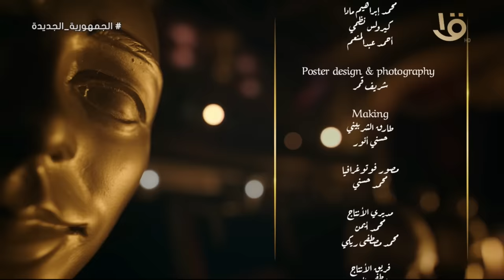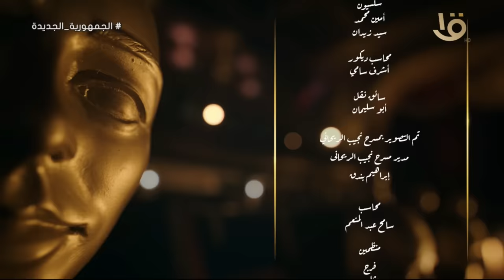ع المسرح | حلقة كلها مفاجأت لـ بسمة بوسيل مع الإعلامية منى عبد الوهاب.. الحلقة الكاملة 24-3-2024